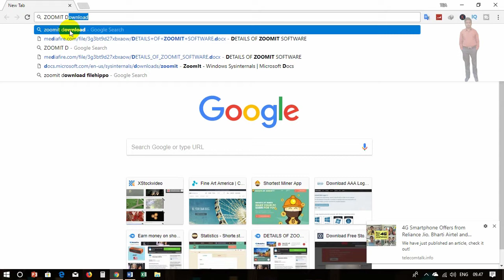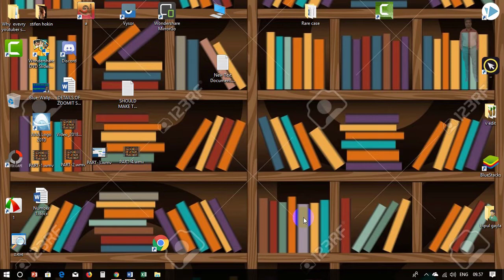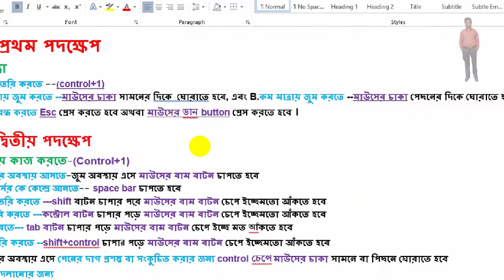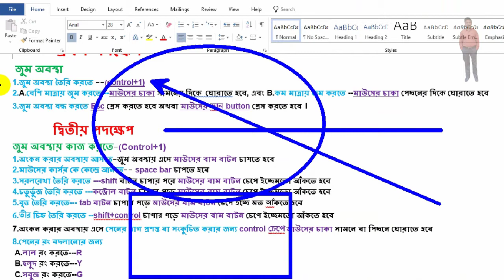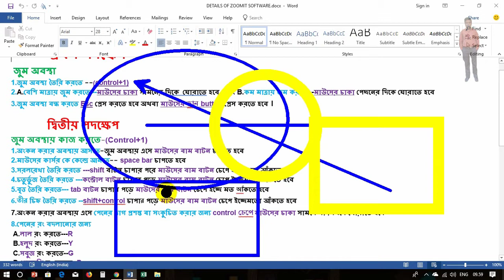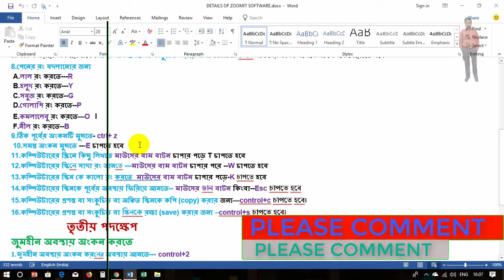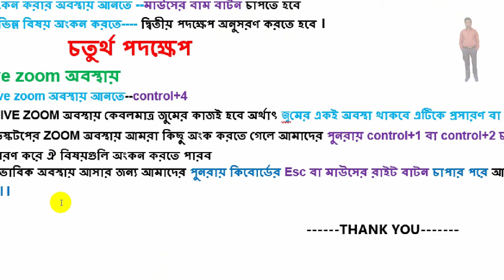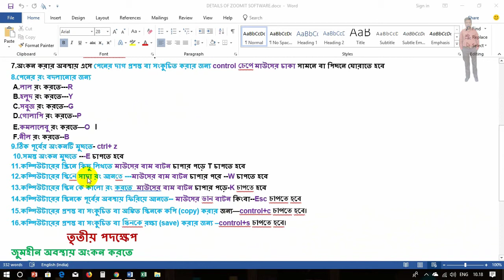How to use zoomit software during computer screen drawing bangla tutorial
In this video I’II be talking about how to How to use zoomit software during computer screen drawing bangla tutorial
            প্রথম পদক্ষেপ
 জুম অবস্থা
1.জুম অবস্থা তৈরি করতে --(control+1)
2.A.বেশি মাত্রায় জুম করতে --মাউসের চাকা সামনের দিকে  ঘোরাতে হবে, এবং B.কম মাত্রায় জুম করতে --মাউসের চাকা পেছনের দিকে ঘোরাতে হবে
3.জুম অবস্থা বন্ধ করতে Esc প্রেস করতে হবে অথবা মাউসের বাম button প্রেস করতে হবে ।

           দ্বিতীয় পদক্ষেপ
জুম অবস্থায় কাজ করতে-(Control+1)
1.অংকন করার অবস্থায় আসতে-জুম অবস্থায় এসে মাউসের বাম বাটন চাপতে হবে
2.মাউসের কার্সর কে কেন্দ্রে আনতে-- space bar চাপতে হবে
3.সরলরেখা তৈরি করতে ---shift বাটন চাপার পরে মাউসের বাম বাটন চেপে ইচ্ছেমতো আঁকতে হবে
4.চতুর্ভুজ তৈরি করতে ---কন্ট্রোল বাটন চাপার পড়ে মাউসের বাম বাটন চেপে ইচ্ছেমতো আঁকতে হবে
5.বৃত্ত তৈরি করতে--- tab বাটন চাপার পড়ে মাউসের বাম বাটন চেপে ইচ্ছে মত আঁকতে হবে
6.তীর চিহ্ন তৈরি করতে --shift+control চাপার পড়ে মাউসের বাম বাটন চেপে ইচ্ছেমতো আঁকতে হবে
7.অংকন করার অবস্থায় এসে পেনের দাগ প্রশস্ত বা সংকুচিত করার জন্য control চেপে মাউসের চাকা সামনে বা পিছনে ঘোরাতে হবে
8.পেনের রং বদলানোর জন্য
 A.লাল রং করতে---R
 B.হলুদ রং করতে---Y
 C.সবুজ রং করতে--G
 D.গোলাপি রং করতে--P
 E.কমলালেবু রং করতে—O  ।
 F.নীল রং করতে--B
9.ঠিক পূর্বের অংকনটি মুছতে- ctrl+ z
 10.সমস্ত অংকন মুছতে ---E চাপতে হবে
11.কম্পিউটারের স্ক্রিনে কিছু লিখতে মাউসের বাম বাটন চাপার পড়ে T চাপতে হবে
12.কম্পিউটারের স্কিনে সাদা রং আনতে ---মাউসের বাম বাটন চাপার পরে --W চাপতে হবে
13.কম্পিউটারের স্কিন কে কালো রং করতে  মাউসের বাম বাটন চাপার পড়ে-K চাপতে হবে
14.কম্পিউটারের স্কিনকে পূর্বের অবস্থায় ফিরিয়ে আনতে-- মাউসের বাম বাটন কিংবা--Esc চাপতে হবে
15.কম্পিউটারের প্রশস্ত বা সংকুচিত বা অঙ্কিত স্কিনকে কপি (copy) করার জন্য—control+c চাপতে হবে।
16.কম্পিউটারের প্রশস্ত বা সংকুচিত বা স্কিনকে রক্ষা (save) করার জন্য –control+s চাপতে হবে।
                 তৃতীয় পদক্ষেপ
জুমহীন অবস্থায় অংকন করতে
1.জুমহীন অবস্থায় অংকন করনের অবস্থায় আনতে--- control+2
2.অংকন করার অবস্থায় আনতে --মাউসের বাম বাটন চাপতে হবে
3.বিভিন্ন বিষয় অংকন করতে দ্বিতীয় পদক্ষেপ অনুসরণ করতে হবে ।
                চতুর্থ পদক্ষেপ
Live zoom অবস্থায়
1.Live zoom অবস্থায় আনতে--control+4
2.যে অবস্থানে যা অংকন করতে হবে দ্বিতীয় পদক্ষেপ অনুসারে তা করতে হবে ।

Click here for my previous video:
We can says also above the video title as:
Or,
Or,
Or,
Or,
Or,
Or,
Or,
Or,
Or,     Etc

Thank you for watch this video(By-Bipul Gayla).